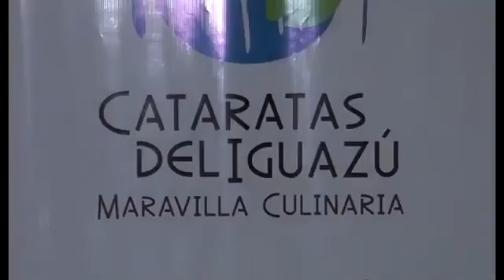10-08-16 Micro Semana Gastronómica Iguazú Leopoldo Lucas Pte. ITurEM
Semana Gastronómica Iguazú Leopoldo Lucas Pte. ITurEM